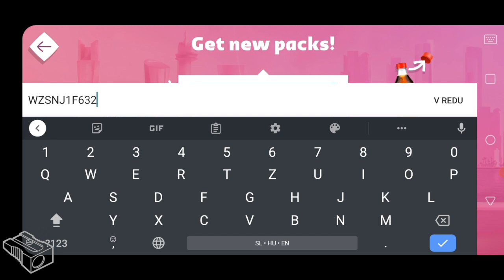DAY 22!! 83% COMPLETED!! Let's PLAY FIFA WORLD CUP QATAR 2022 online album!!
Fifa World Cup 2022 in Qatar starts on 20th November. As usual, fans can enjoy by collecting stickers for their album. This year there is another version of the online stickers album and in this series, we are GOING TO PLAY IT!!

There are quite a few challenges in the virtual album, and we will try to complete them all. As you collect stickers you can also gain golden stickers through different tasks, but more about them as we explore the album.

Follow my videos to get FREE CODES for packs. Checkout this video to see them ALL